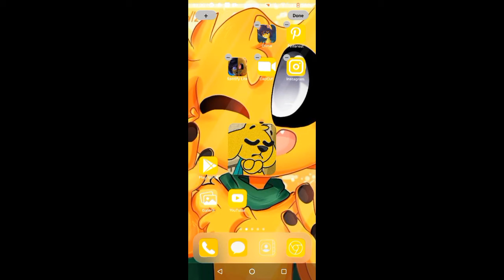cómo personalizar tu celular#celular